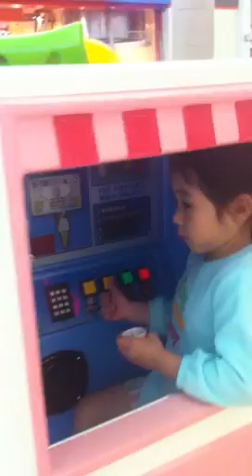Ice Cream Truck Ride